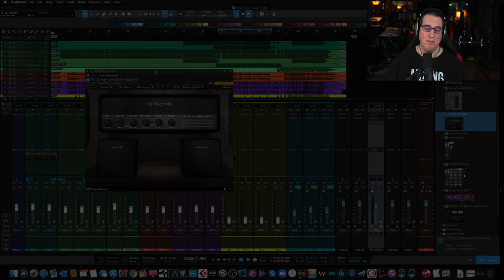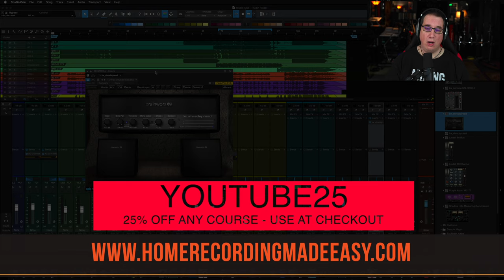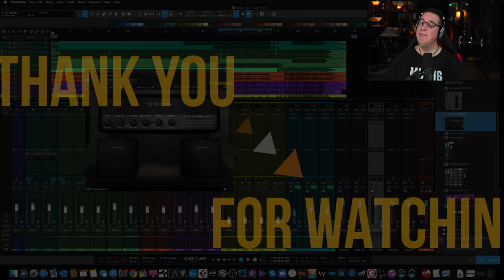Mixing Guitars | Plugin Alliance BX Shed Spreader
In this video, we are mixing guitars and getting WIDE with Plugin Alliance BX Shed Spreader.